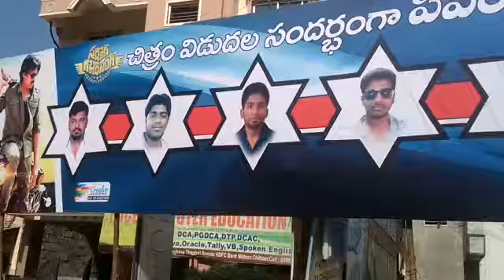110 feet cut out for Pawan Kalyan SGS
Content unnodiki cut out chaalu